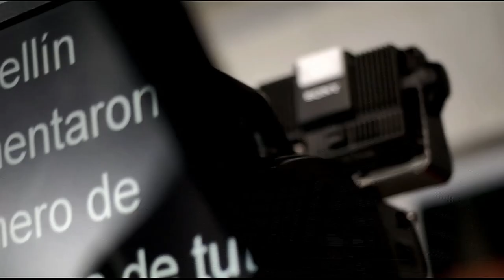Acompañamiento a la Primera Infancia de Medellín [Punto de Giro] Telemedellín